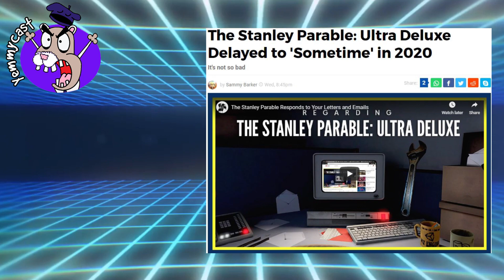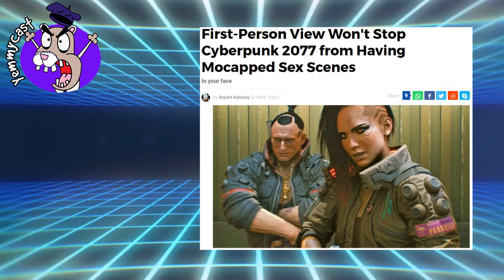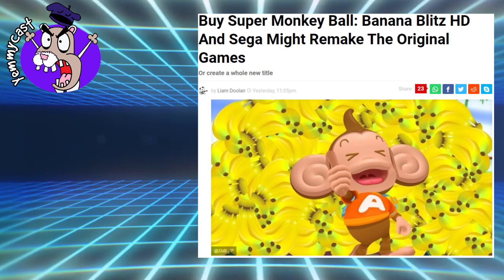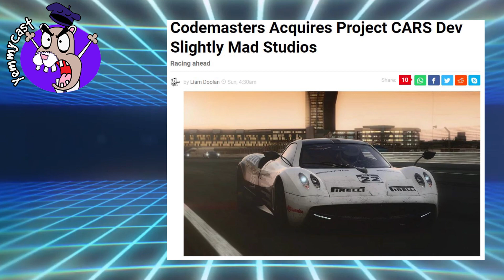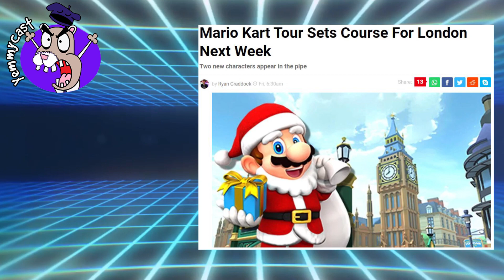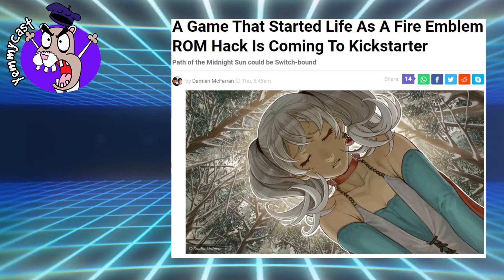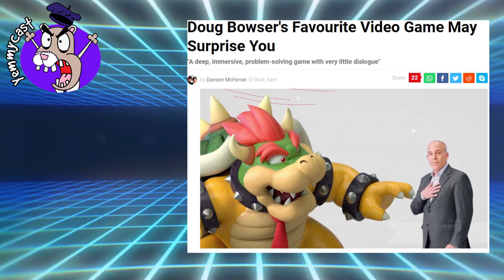Resident Evil 3 Remake + Link in Mario Maker 2 [#84]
I switched things up today. SIKE! What's up? It's me YemmytheFerret and in this episode of YemmyCast: A Video Game Podcast I talk about the new Resident Evil 3 Remake leaked images, the next update for MM2, Halo Reach, Civilization IV, Battlefront 2, and more! Thanks for listening on all platforms!
Timestamps:
00:09 - Opening
03:12 - Resident Evil 3 Remake
10:44 - MM2 New Version 2.0
15:52 - Modern Warfare Season 1 Starts
19:43 - Persona 5 Royale Release date Leaked
20:03 - PS+ December 2019
23:09 - Sony gets a World Record
24:43 - Battlefront 2 New Content
27:02 - Untitled Goose Game Trophy List
28:55 - Ikumi Nakamura Talking with Sony
30:15 - No Man's Sky Synthesis update
33:24 - Stanley Parable Ultra Deluxe
34:49 - Cyberpunk 2077 s3x scenes
35:53 - Ken Imaizumi Leaves Kojima
36:58 - Man of Medan Free Friend Pass
38:31 - Apex Legends New Level Cap and Rewards
40:59 - Super Monkey Ball's Future
42:43 - Civilization IV on Switch is Broken
44:49 - Project CARS studio Bought
46:16 - Mario Kart Tour Winter Update
47:32 - Must Dash Amigos
49:12 - Midnight Sun Kickstarter
51:17 - Rocket League Rocket Pass 5
52:45 - Doug Bowser's Favourite Video Game
54:24 - Elder Scrolls Blades Delayed on Switch
55:29 - Halo Reach AVAILABLE NOW ON STEAM
57:00 - Rock Band 4 Rant
59:36 - Closing